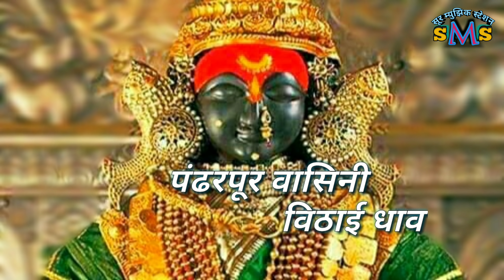लख्ख पडला प्रकाश दिवट्या मशालीचा-लिरिक्स | गोंधळ भवानीचा |Ambabai | Lakkh padla prakash |Ajay - Atul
नमस्कार...

मी संजय आत्माराम लवणे
सूर म्युझिक स्टेशन मध्ये आपले स्वागत आहे

सूर म्युझिक स्टेशन या आपल्या चॅनेलवर 5 रॉक स्टार्स फॅमिली मेंबर्स यांनी गायलेली गाणी ऐकावयास मिळतील काही गाणी गायकांनी गायलेली असतील व त्या गाण्यांना लिरिक्स देऊन आपल्या गायनाच्या आवडी मध्ये भर घालुन तुमची करमणूक करण्याचा प्रयत्न करणार आहोत. आपल्याला आमचा हा प्रयत्न आवडल्यास नक्की सबस्क्राईब, लाईक, कमेंट, आणि शेअर करा. लख्ख पडला प्रकाश दिवट्या मशालीचा, गोंधळ भवानी आईचा, Gondhal Ambabai devicha, Lakkh padla prakash divtya mashalicha Singer - Ajay Gogavale, Music Ajay - Atul, Marathi movie Jaundya Na Balasaheb

धन्यवाद

Present by             : Sanjay Lawane
Voice over artists : Santosh Lawane
Video Editing         : Nandan, Vinayak
Photo Editing         : Prathamesh, Nandan, Vinayak

Lable : Zee Music Company

Special Thanks : youtube.com, google.com, Pinterest app Download Play store

This video is made only entertainment purpose and not for commercial purpose. All rights of this song goes to its original producer.

Thanks Zee Music Company